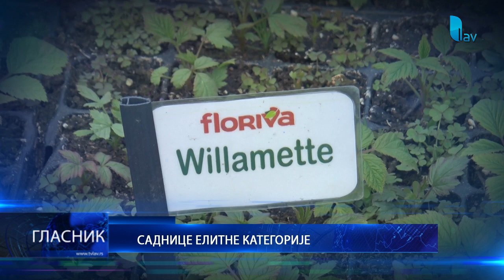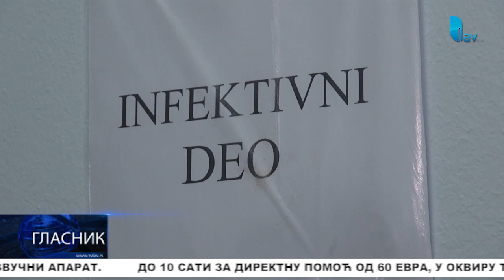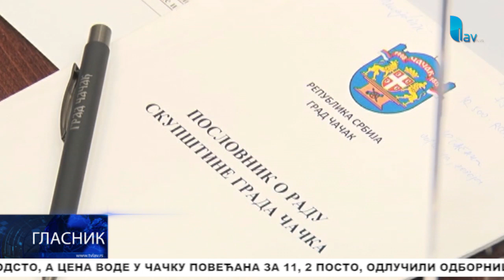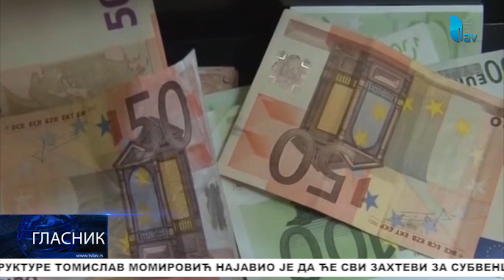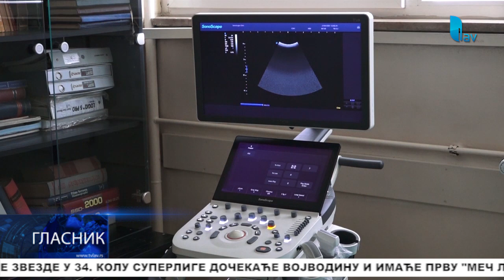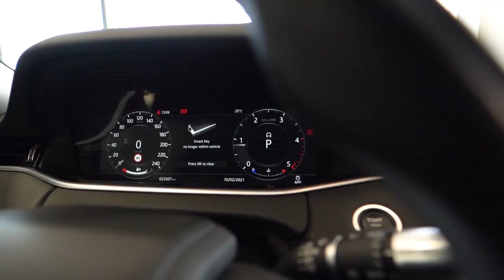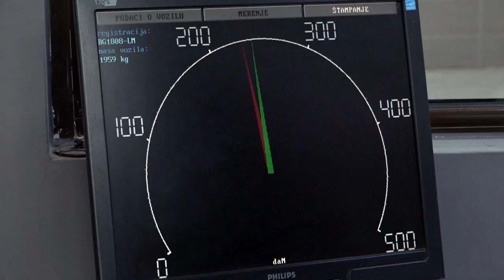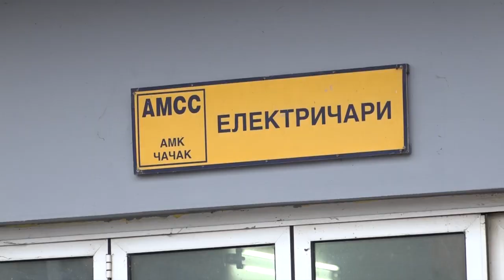GLASNIK 28.04.2021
STUDIO ČAČAK

Adresa: Skadarska 7/3, 32000 Čačak

STUDIO UŽICE